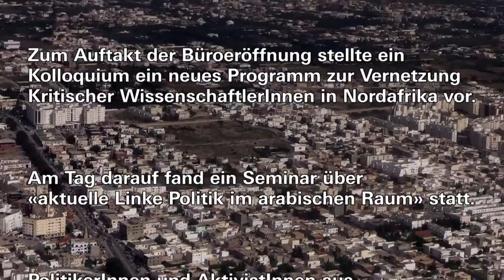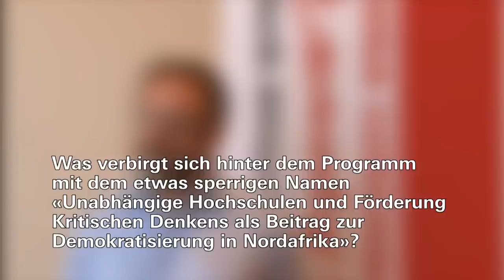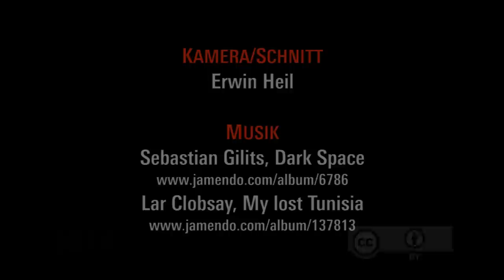Linke Politik im arabischen Raum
Interview mit Büroleiter Peter Schäfer während der Eröffnung des Auslandsbüros der Rosa-Luxemburg-Stiftung für die Region Nordafrika in Tunis, 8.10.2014